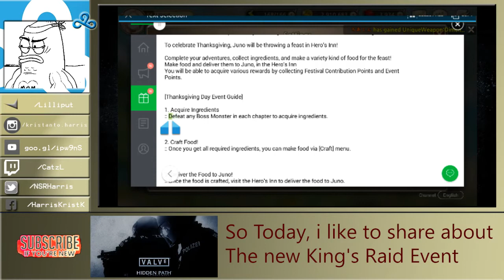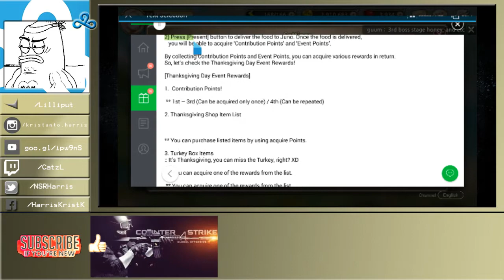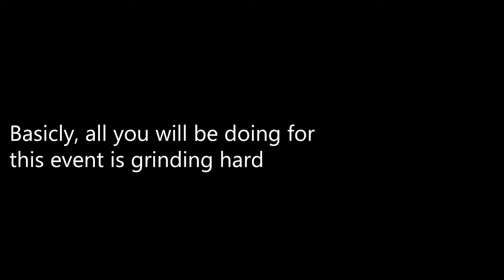[Gameplay] King's Raid New Event: Thanksgiving Festival!! (Tips & Trick)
[Gameplay] King's Raid New Event: Thanksgiving Festival!!

What event?
and
How we get the ingridients for the food~

*i really appreciate any amount you give, i'll make sure your name appear on the donation list*